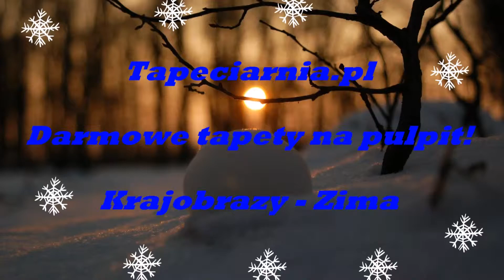Tapeciarnia.pl Krajobrazy - Zima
Tapeciarnia.pl Krajobrazy - Zima, Muzyka: Let It Go (Disney's "Frozen") Vivaldi's Winter - ThePianoGuys

Konopnicka Maria

Zima

Nasza zima biała
Chustą się odziała.
Idzie, idzie do nas w gości
W srebrnych blaskach cała!
Włożyła na czoło
Księżycowe koło,
Lecą z płaszcza gwiazdy złote,
Gdy potrząśnie połą.
Z lodu berło trzyma,
Tchu ni głosu nie ma.
Idzie, idzie, smutna, cicha,
Ta królowa zima!
Idzie martwą nogą
Wyiskrzoną drogą,
Postanęły rzeki modre,
Do morza nie mogą.
Gdzie stąpi, gdzie stanie,
Słychać narzekanie:
- Oj, biedne my kwiaty, trawy,
Co się z nami stanie! -
Przed nią tuman leci,
Straszy małe dzieci...
A my dalej do komina:
- Nie puścim waszeci!